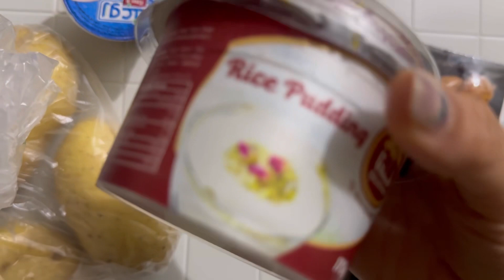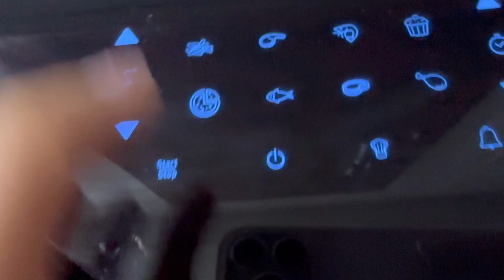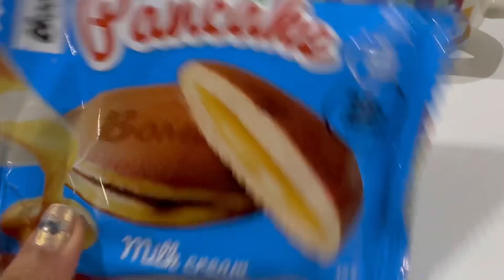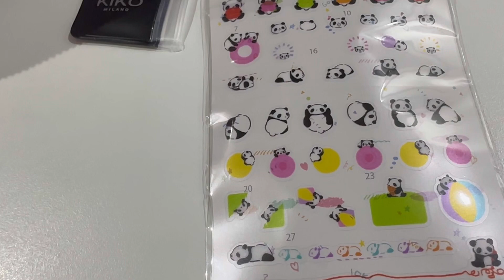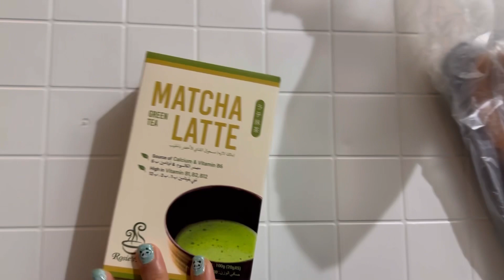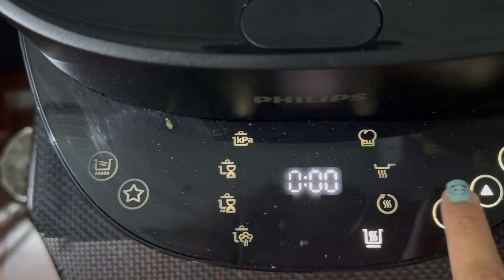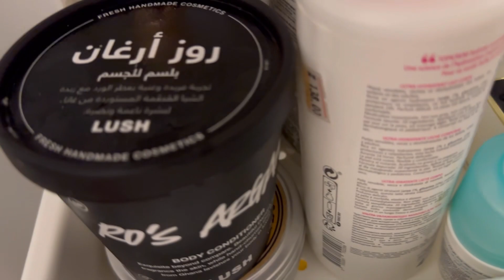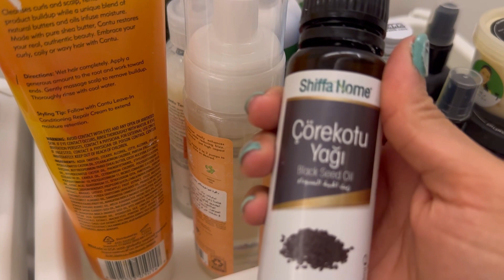Sausages two ways and some of my day ☺️